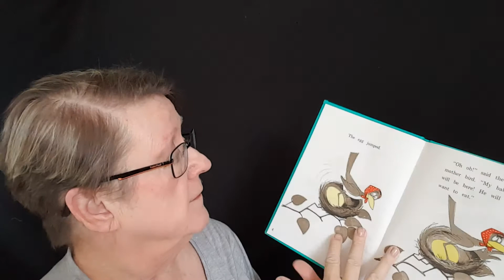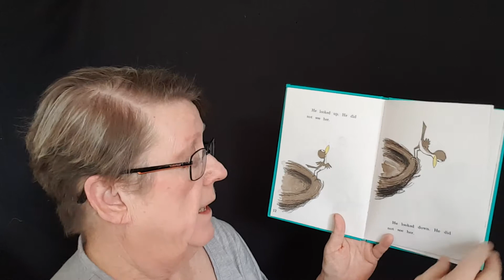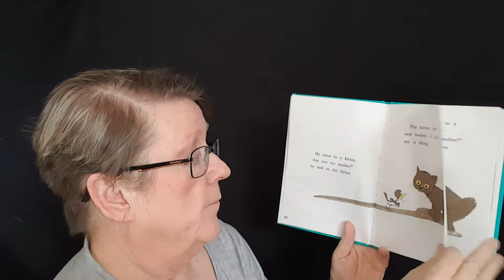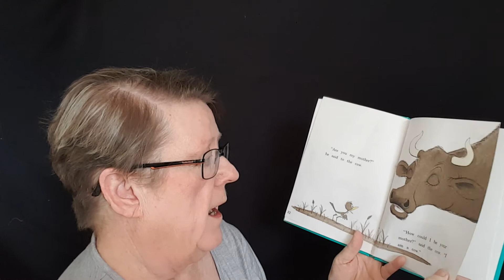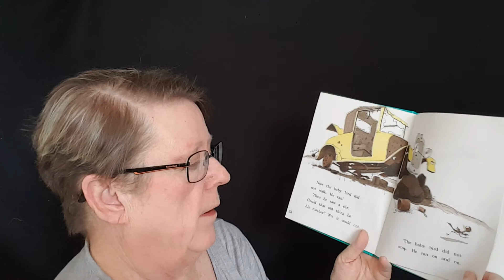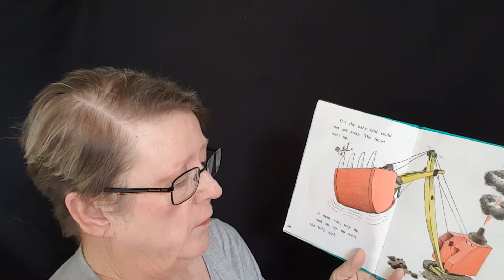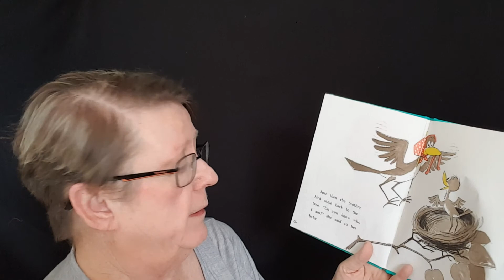Are You My Mother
by P. D. Eastman